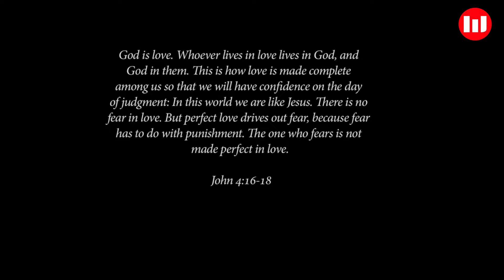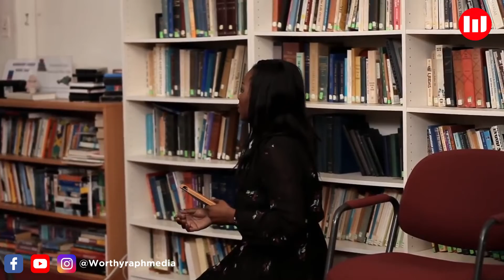Victims of robbery come together to form a prayer group with one of the robbers! what could happen?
The Alegro Media Group's PRAYER CIRCLE, as written and produced by Jason Horton, talks about victims who took it on themselves to form a prayer group, to heal their own emotional trauma, but the leader of this group has decided to invite the driver of the rubbers, what next?